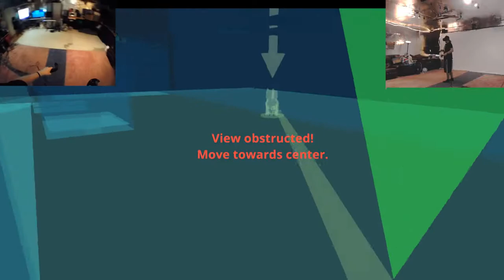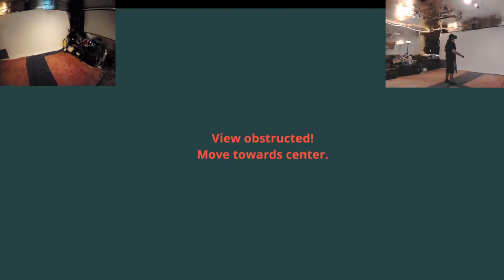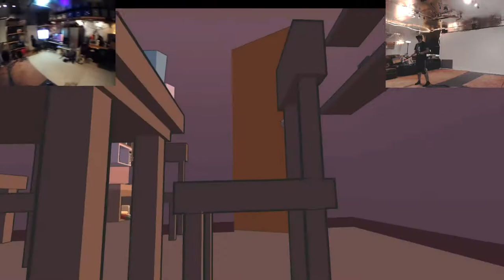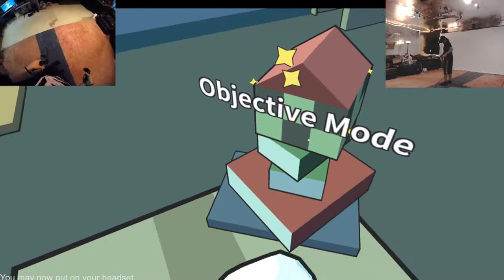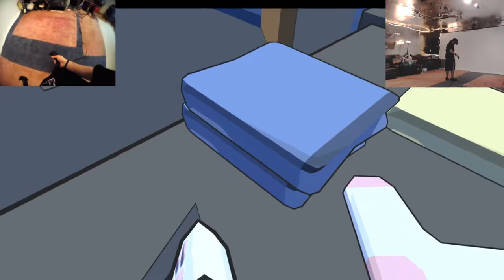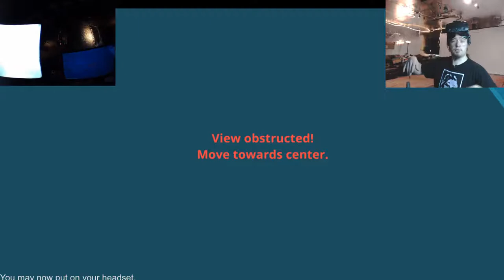IM A CAT | Catlateral Damage VR